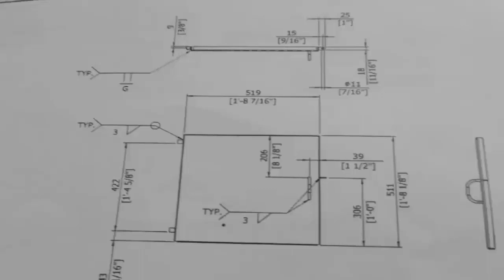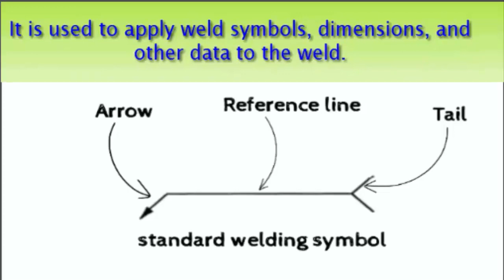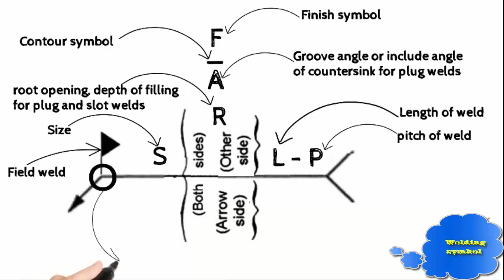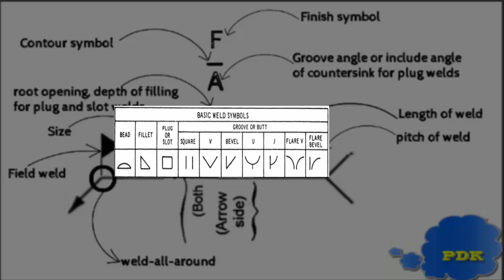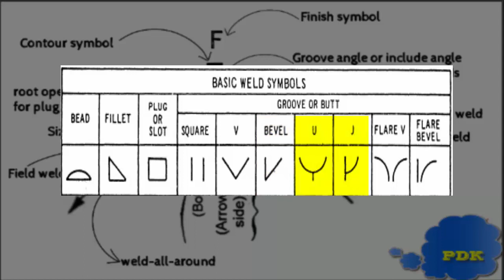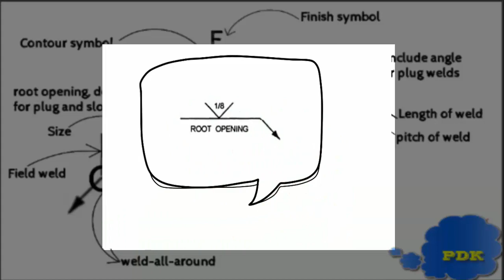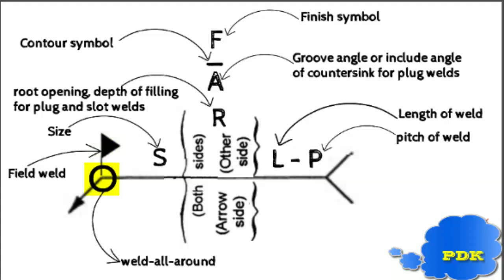KIẾN THỨC HÀN-P5-WELDING SYMBOLS-Các KÝ HIỆU/BIỂU TƯỢNG HÀN-không phải ai cũng biết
Hệ thống lại Kiến thức hàn. dựa theo tài liệu AWS. CSWIP
Dành cho thợ hàn, giám sát hàn người mới bắt đầu.